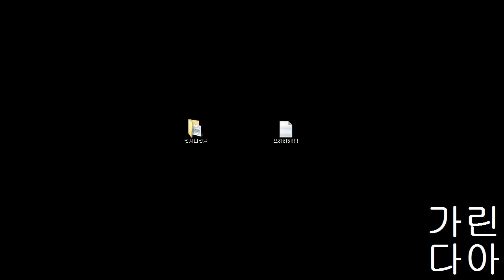머독의 LOL M가문의 럭스 서폿 2014년 9월 1일